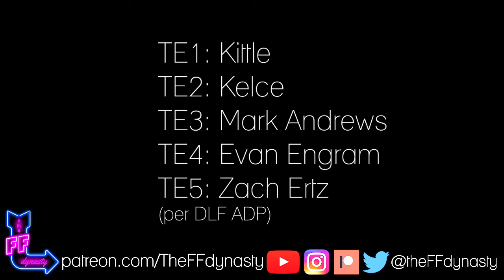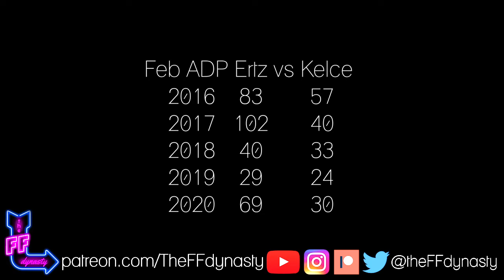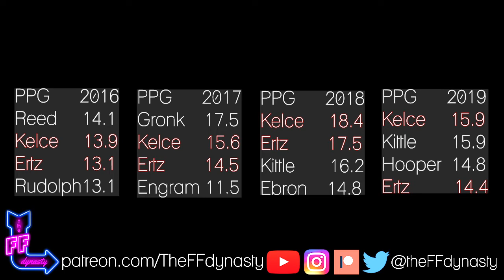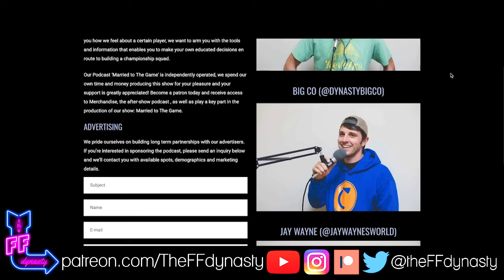Zach Ertz is a huge Value Right Now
@TheFFDynasty after perusing ADP in the month of Jan/Feb we noticed Zach Ertz had slid down way into the 60s.  Hear our discussion on whether that is warranted or if there is now a huge value to be had...for your pleasurrre